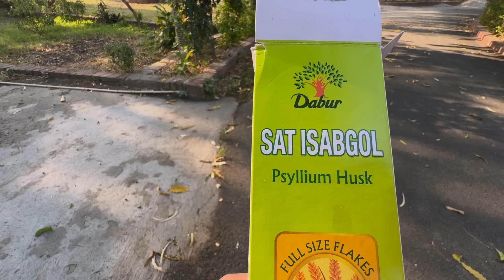Qué bonita manera de despedirnos en India 🥹+ Llegamos a la casa de suegris 🏠💕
♥¿QUIEN SOY ?